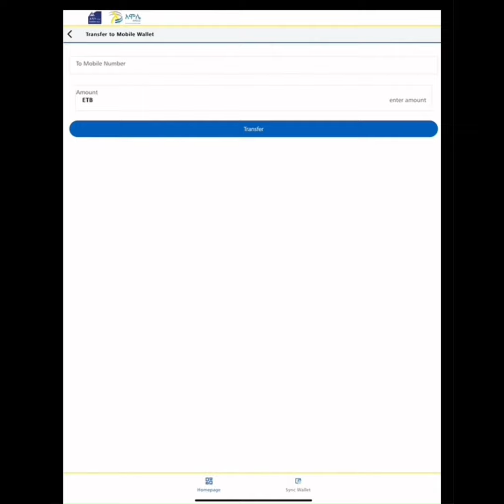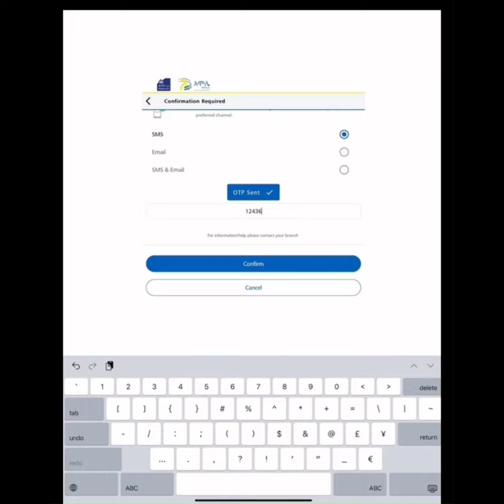Step-by-Step tutorial on how to transfer to Amole Wallet